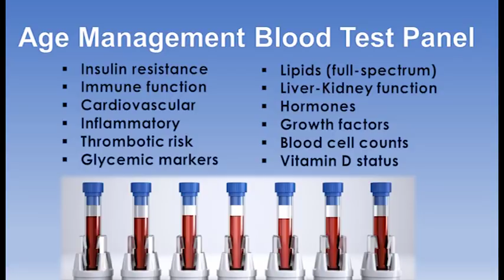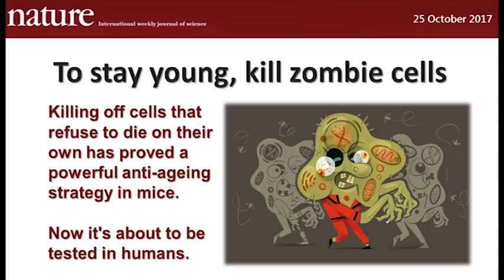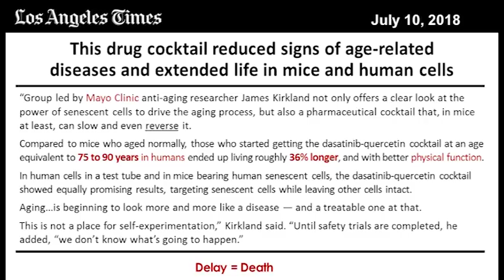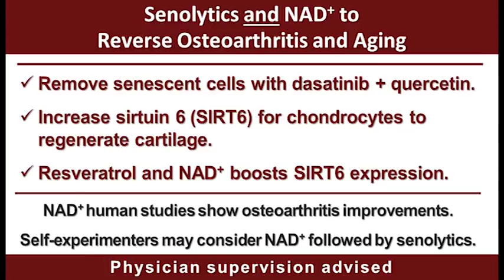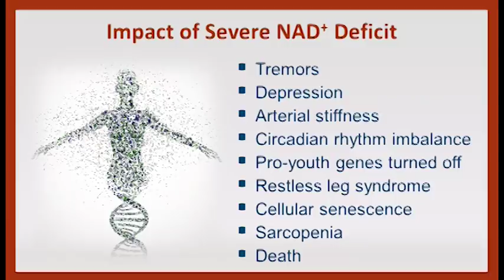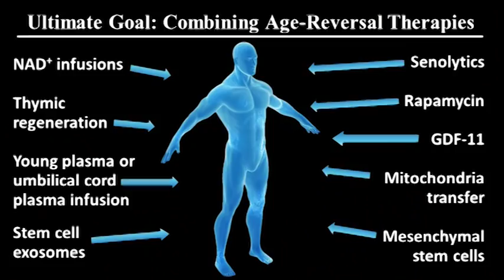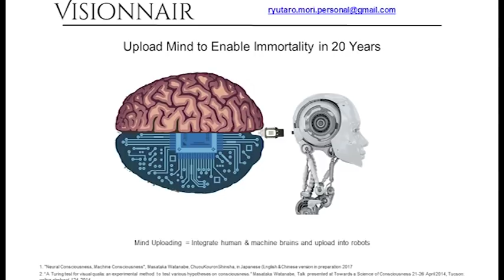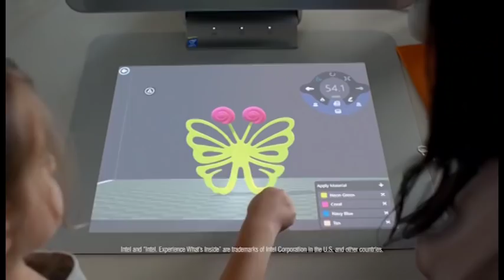Age Reversal with Bill Faloon, Oct. 4, 2018 - Part 2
Bill Faloon, the co-founder of Life Extension, delivered a compelling keynote speech at the third RAADfest conference in San Diego, on Oct. 4, 2018.
He provides an update presentation in this broadcast, nearly identical to his keynote speech two weeks earlier.
Show #1069, was produced for broadcast on ABC TV-25 in Palm Beach and other stations nationwide.  Produced by Bill Faloon and directed by Richard Peritz